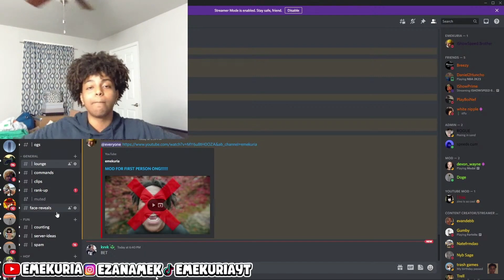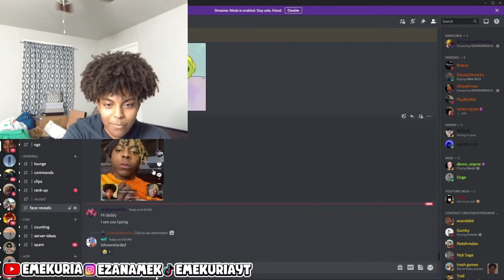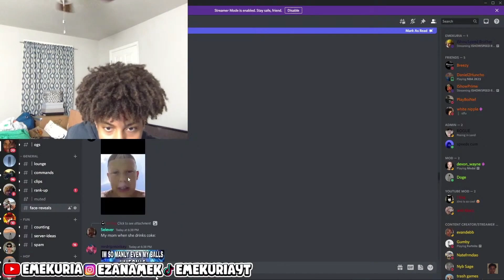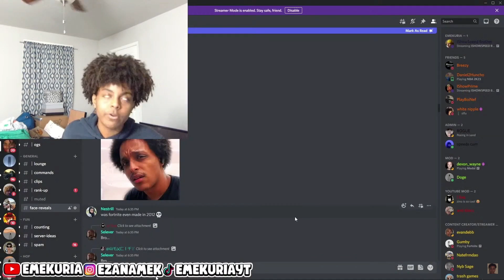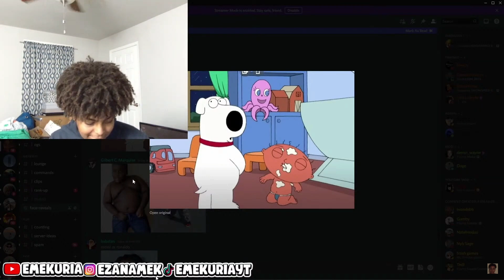ISHOWSPEED BROTHER DOES FACE REVEALS!!!!